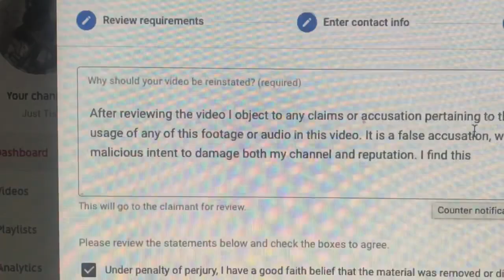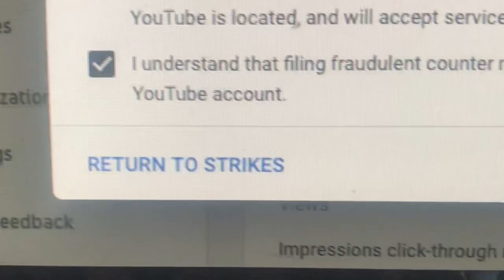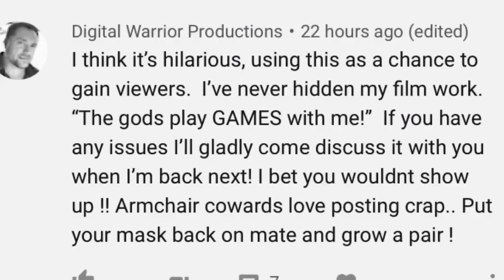WARRIOR PRODUCTIONS | DAVID MAHONEY - YOU HAVE TEN DAYS